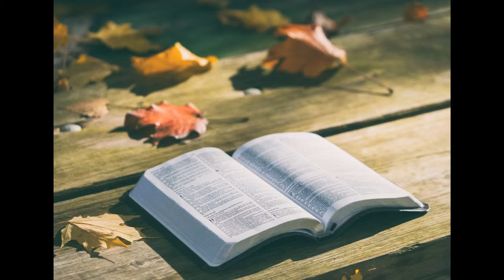Pradžios Knyga 14 skyrius - audio Biblija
Pradžios Knyga 14 skyrius
1Anomis dienomis karalius Amrafelis iš Šinaro, karalius Arjochas iš Elasaro, Elamo karalius Kedorlaomeras ir Goimo karalius Tidalas
2pradėjo karą su Sodomos karaliumi Bera, Gomoros karaliumi Birša, Admos karaliumi Šinabu, Ceboimo karaliumi Šemeberu ir karaliumi Belos, dar vadinamo Coaru.
3Visi šitie, sudarę sąjungą, ėjo į Sidimo slėnį, kur dabar yra Druskos jūra.
4Dvylika metų jie tarnavo Kedorlaomeriui, o tryliktaisiais metais sukilo.
5Keturioliktaisiais metais atėjo Kedorlaomeris ir jo sąjungininkai. Jie sumušė refajus Aštarot Karnaime, zūzus Hame, emus Šave Kirjataimo lygumoje
6ir horus Seyro kalne iki El Parano, kuris siekia dykumą.
7Paskui jie atėjo į En Mišpatą, tai yra Kadešą, ir nusiaubė visą amalekiečių kraštą ir amoritus, kurie gyveno Hacecon Tamaroje.
8Tada išėjo Sodomos, Gomoros, Admos, Ceboimo ir Belos karaliai ir išsirikiavo kovai Sidimo slėnyje:
9prieš Elamo karalių Kedorlaomerį, Goimo karalių Tidalą, Šinaro karalių Amrafelį ir Elasaro karalių Arjochą­keturi karaliai prieš penkis.
10Sidimo slėnis buvo pilnas dervos duobių. Bėgdami Sodomos ir Gomoros karaliai įkrito į jas, o likusieji pabėgo į kalnus.
11Laimėtojai, pasigrobę visą Sodomos bei Gomoros turtą ir visas atsargas, nuėjo.
12Jie taip pat paėmė Abromo brolio sūnų Lotą, kuris gyveno Sodomoje, ir jo turtą.
13Vienas iš pabėgusiųjų atėjęs pranešė tai Abromui, hebrajui, gyvenančiam amorito Mamrės ąžuolyne; Mamrė ir jo broliai Eškolas ir Aneras buvo Abromo sąjungininkai.
14Abromas išgirdęs, kad jo brolio sūnus buvo išvestas į nelaisvę, apginklavo tris šimtus aštuoniolika savo išlavintų tarnų, gimusių jo namuose, ir vijosi priešą iki Dano.
15Jis, padalinęs savo būrį, užpuolė juos nakčia, sumušė ir vijosi juos ligi Hobos, kuri yra į kairę nuo Damasko,
16ir atsiėmė jų pagrobtą turtą, Lotą ir jo turtą, moteris ir žmones.
17Kai Abromas sugrįžo, nugalėjęs Kedorlaomerį ir karalius, kurie buvo su juo, Sodomos karalius išėjo jo pasitikti į Šavės slėnį­Karaliaus slėnį.
18Melchizedekas, Salemo karalius, atnešė duonos ir vyno. Jis buvo aukščiausiojo Dievo kunigas.
19Jis laimino jį, sakydamas: “Tebūna Abromas palaimintas aukščiausiojo Dievo, dangaus ir žemės valdovo!
20Tebūna šlovinamas aukščiausiasis Dievas, kuris atidavė tavo priešus į tavo rankas!” Ir Abromas davė jam dešimtinę nuo visko.
21Sodomos karalius tarė Abromui: “Atiduok man žmones, o turtą pasilaikyk!”
22Bet Abromas tarė Sodomos karaliui: “Aš, pakėlęs ranką, prisiekiu aukščiausiuoju Dievu, dangaus ir žemės valdovu:
23nei siūlo galo, nei kurpių dirželio, nei ko nors kito, kas tau priklauso, aš neimsiu, kad nesakytum: ‘Aš padariau Abromą turtingą!’
24Aš nieko neimsiu, išskyrus tai, ką suvalgė jaunuoliai ir kas priklauso vyrams: Anerui, Eškolui ir Mamrei, kurie ėjo su manimi. Jie tepasiima savo dalį”.